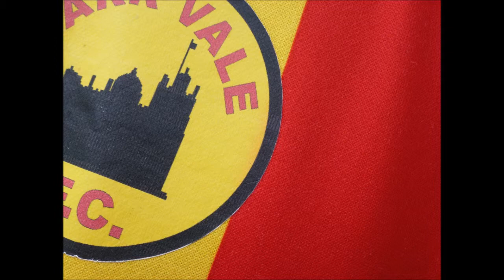Rowsley League Cup Final 2012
Played at Matlock Town FCs ground against ADASC in May 2012. A great performance and a convincing 4-0 win with a hat -trick from Kyle Sprigg and a long range effort from Liam Bell. A well deserved victory for the lads and a chance to celebrate for everyone involved.